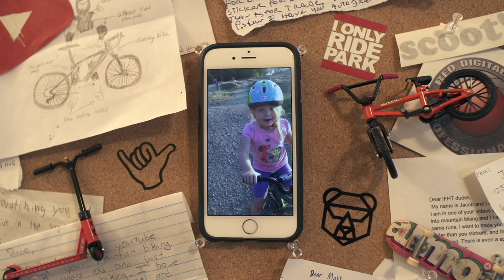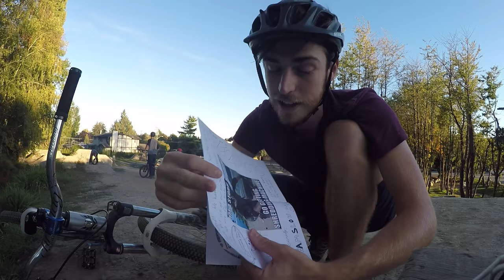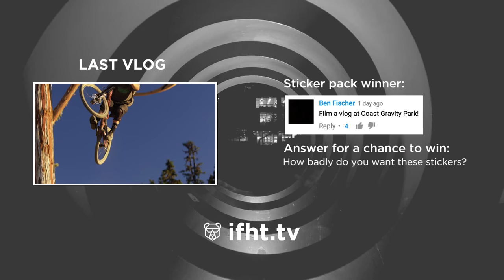I Crashed On The GLC Drop...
Crashing off the GLC Drop at the Whistler Bike Park is pretty much the most humiliating thing a mountain biker can do. And due to my PTSD from the event, I'm officially announcing my retirement from the sport. Just kidding. I'm actually pretty confident that I'm gonna make it through the struggle. Please send prayers. 1 like = 1 prayer.

Thanks for sending me all this mail and these sweet little gifts! Seriously! It's so rad! I love connecting with you guys! I stick every letter up on my bulletin board in the Space Temple. I'm gonna try to do Fan Mail Fridays as often as I can. So feel free to send me something and I'll do my best to open it on camera! DON'T SEND ME MONEY. Peace, love and mahalos.

Next vlog, we get rowdy at Heckler's Rock.

Get those DANK Mahalo, Bear and I Only Ride Park stickers. We make them ourselves and ship worldwide

Send me something:

RICHMOND BC, CANADA,  V6Y 0E9

THAT WAS LEGITNESS